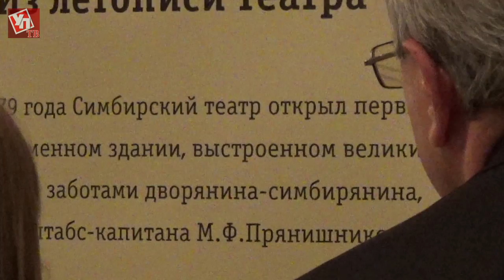Закрытие театрального фестиваля «История государства Российского. Отечество и судьбы»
В день 250-летия историографа и литератора Николая Михайловича Карамзина в Ульяновском театре драмы им. И.А. Гончарова прошло закрытие III Международного театрального фестиваля «История государства Российского. Отечество и судьбы».